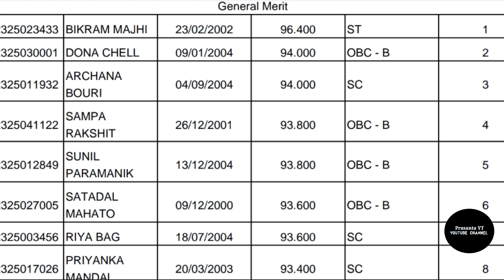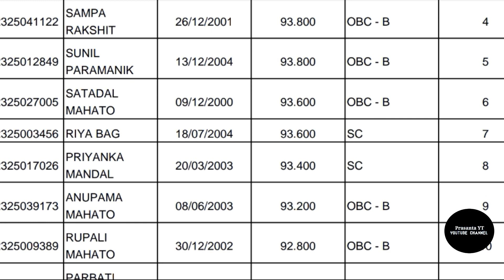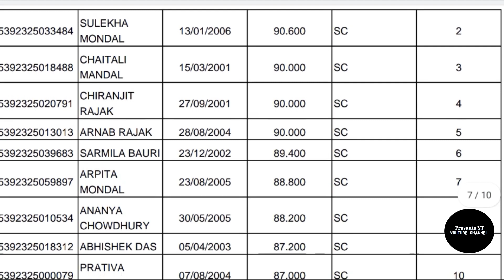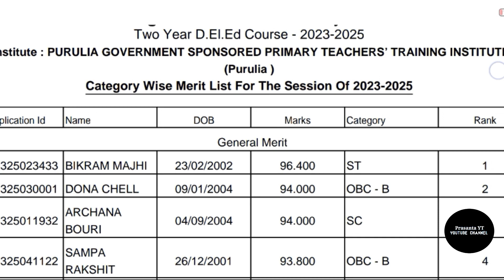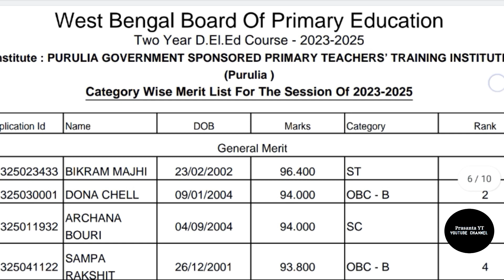D.El.Ed Merit List 2023 - 2025 Purulia govt sponsored PTTI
76%/66%
Prasanta YT
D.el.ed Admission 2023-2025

government d.el.ed college admission 2023